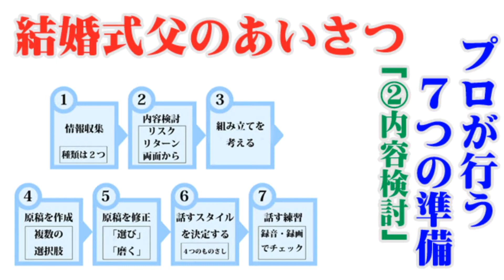【プロが行う７つの準備】結婚式 父のあいさつ（２．内容検討）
プロのスピーチライター近藤圭太がノウハウをすべて公開。
結婚式において、父親が話すあいさつの一連の準備を手順を追ってすべて解説します。

【近藤の書籍　購入は以下】
『「孫子の兵法」に学ぶスピーチ: 空気に色を付け「見える化」する技術 Kindle版』

【事務所】〒110-0016　東京都台東区台東1-9-4　松浦ビル５Ｆ
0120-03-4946(フリーダイヤル)　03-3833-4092(直通)